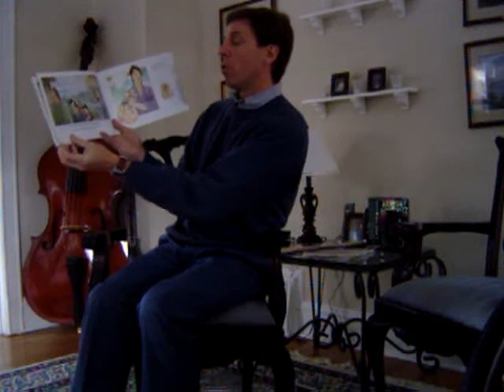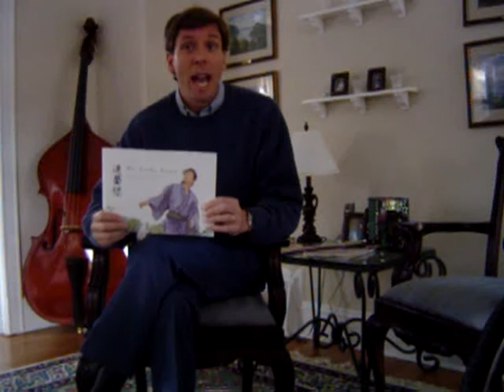Think Aloud Demonstration - Mr. Lucky Straw 3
Part 3 of Mr. Lucky Straw think aloud demonstration.